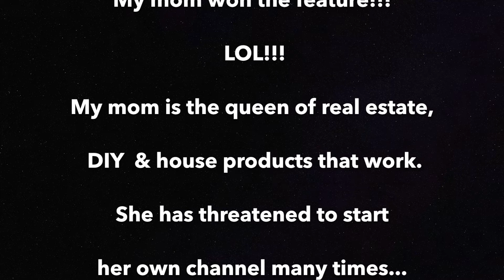A Sustainable and Homemade Christmas | Part 4 | Episode 45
Hey friends, this toffee was a hit.  I found the recipe on delish.com and modified it to my liking.

1 1/4 c. (2 1/2 sticks) butter
1 1/4 c. granulated sugar
1/2 tsp. pure vanilla extract
Pinch kosher salt
2 c. semisweet chocolate chips
1/2 chopped pecans

DIRECTIONS
Line a large baking sheet with parchment paper

Combine butter, sugar, and vanilla in a heavy bottomed sauce pan over medium high heat whisking constantly until amber or 285*F

Pour mixture into baking sheet and allow to cool.

Once cool, hand dip toffee chunks into chocolate, add pecans or other toppings of your choice while chocolate is still warm.

Allow to cool.

Canon 70D
18-35mm Kit Lens